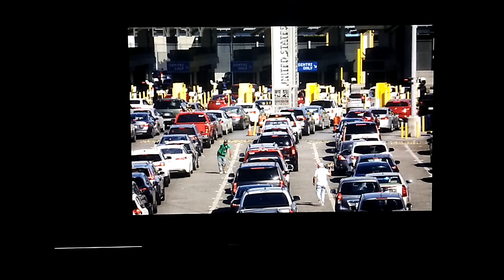THE DARWIN AWARD OF ALL DARWIN AWARDS GOES TO....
Also a possible solution for an age old problem.